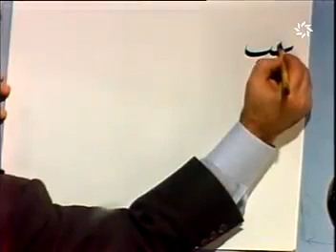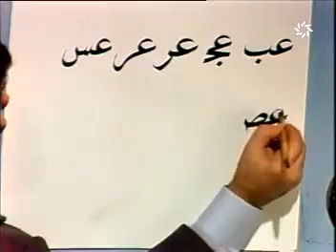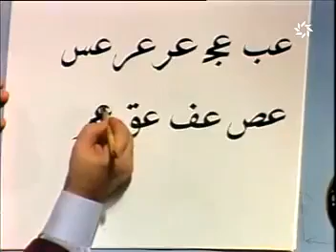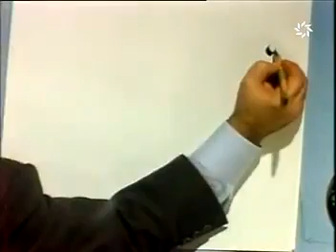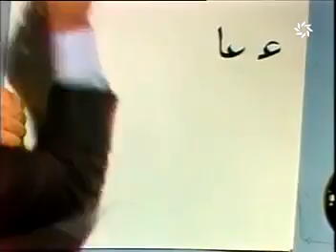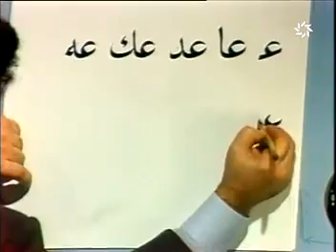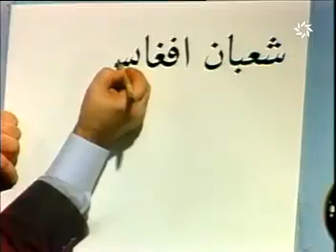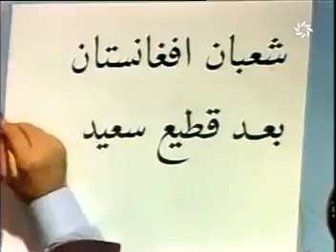034 Arabic Calligraphy Saleh Hassan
Arabic Calligraphy by renowned calligrapher Saleh Hassan
Originally aired on ANA TV (USA)  in 1992.